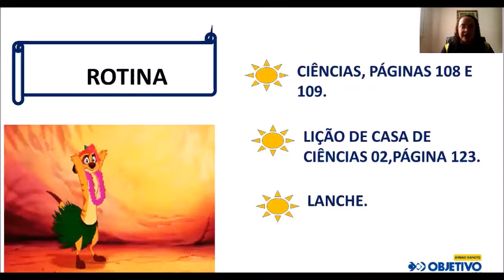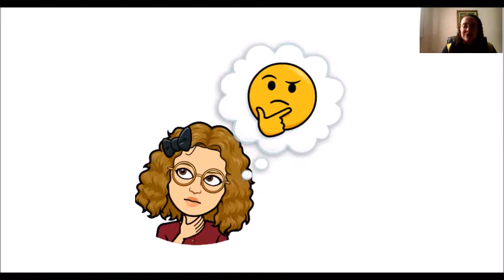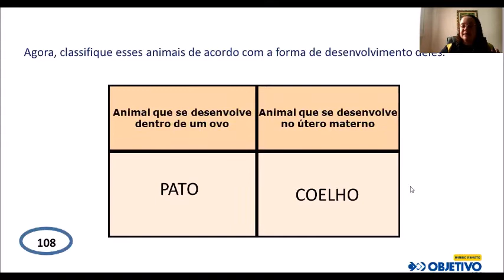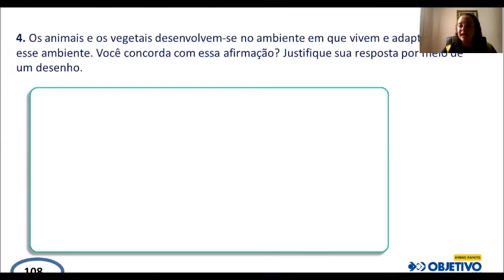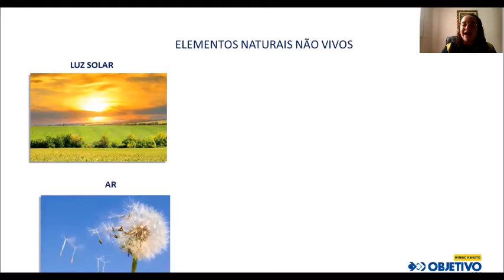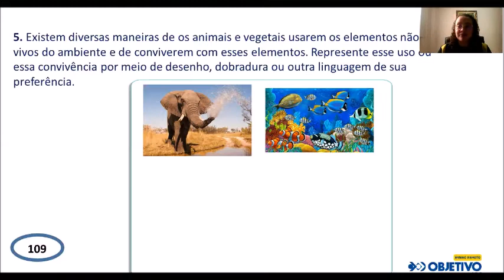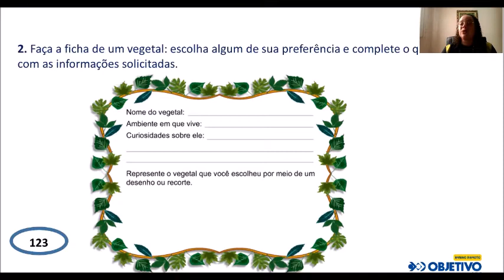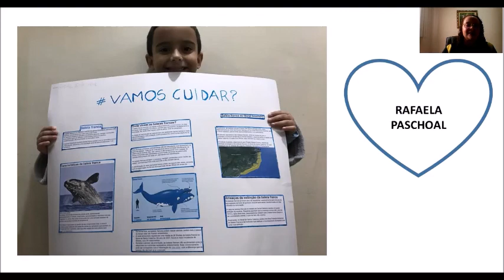2 ANO FUNDAMENTAL - CIÊNCIAS 06/05/2020.